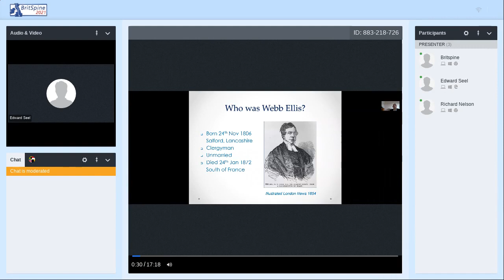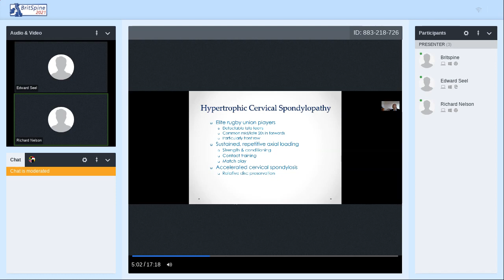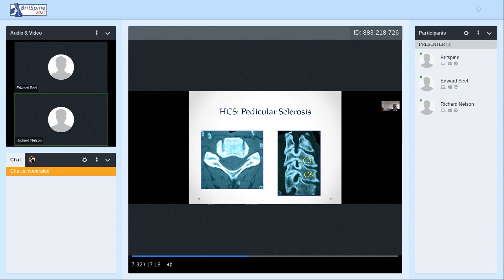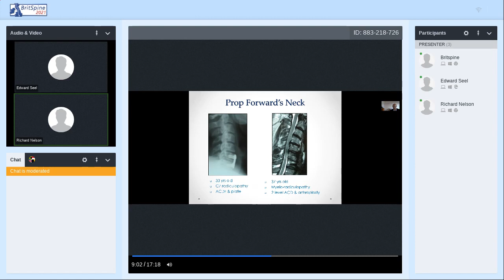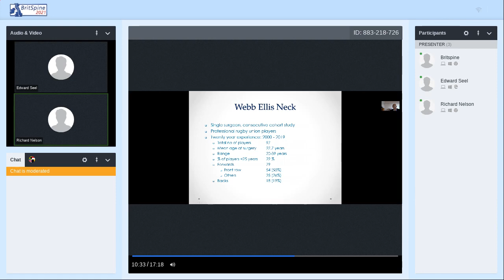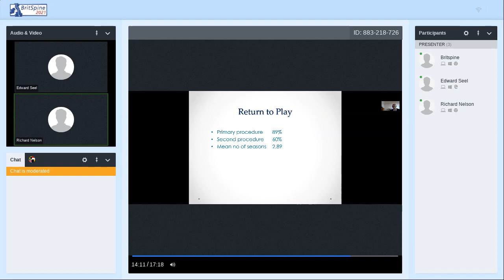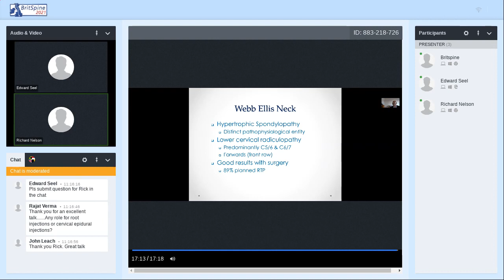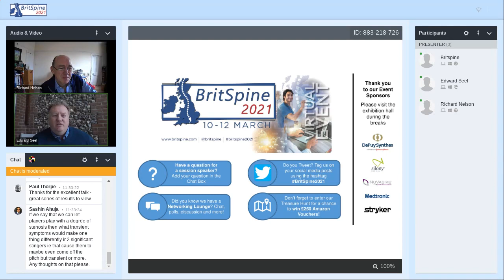Virtual BritSpine 2021 - Spinal Disorders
Recording from Virtual BritSpine 2021 sessions - for more detail on each session including speaker details, see our event programme